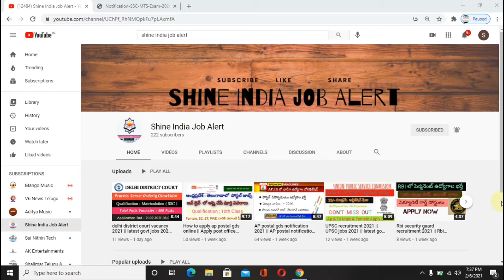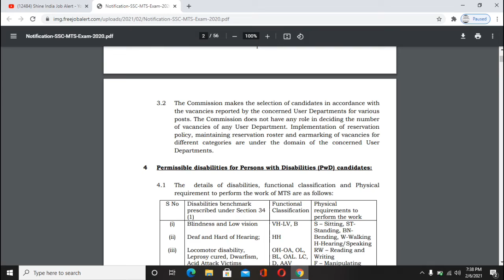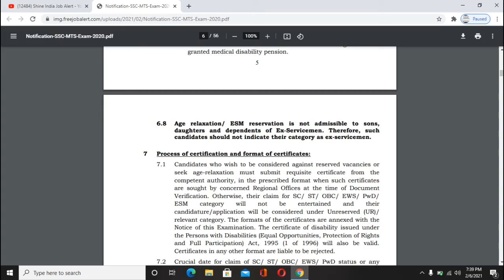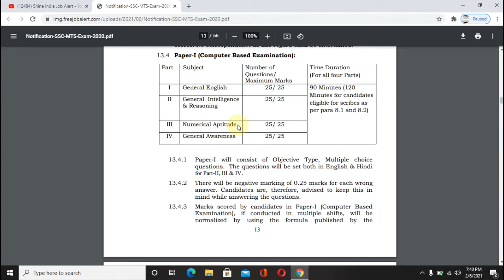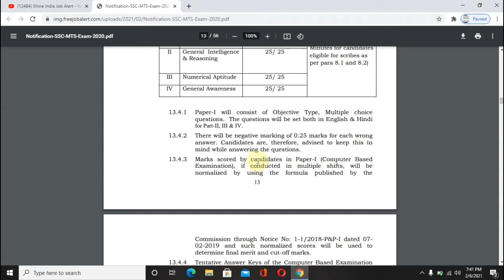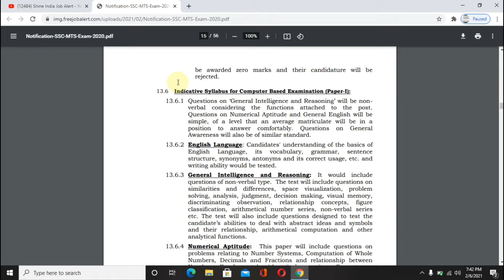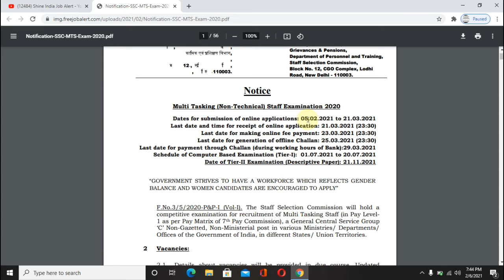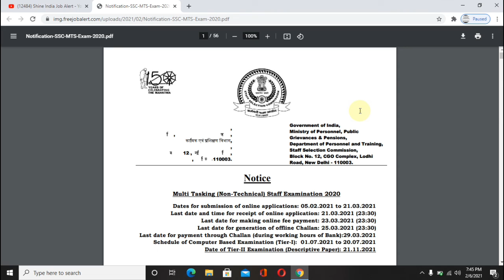SSC mts notification 2021 telugu || Latest ssc jobs notification 2021 || Latest govt jobs 2021